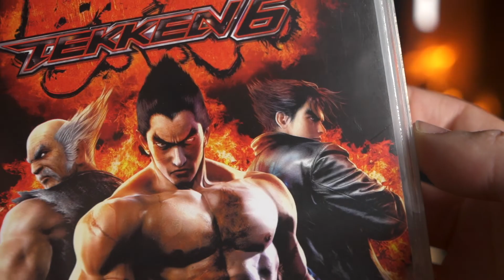KANGA-F**KING-ROO MY ASS OFF | 12 Games of Christmas | S6 E7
SCORES SO FAR:
Aki 009
Pat 006
Sam 004

Well roast my chestnuts, 12 Games is back! In this sixth season, we’re playing “The Classix”! Join us as Pat, Aki and Sam engage in a battle of wits, cunning and button mashing to determine who’s the Christmas gaming champion, whilst trying to avoid the dreaded Shaft of Shame…

It's time for a real 12 Games 'Classic' episode, as the seventh game of this season brings us Tekken 6 for PS3! A true 12 Games tradition lives on.. let the button mashing commence!